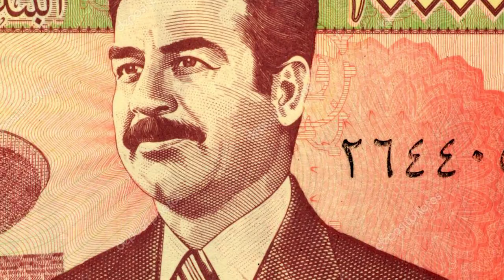10 ZBRODNIARZY KTÓRYCH SPOTKAŁA KARA